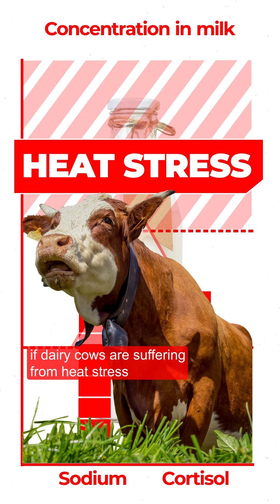Can cows suffer from heat stress? - La Minuterie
How does heat influence Cows and their Milk? We’ll explain how in one minute in this episode of LaMinuterie. That’s what we’re here for.